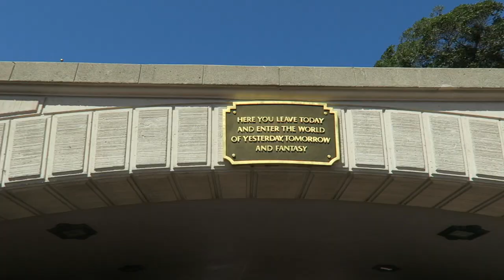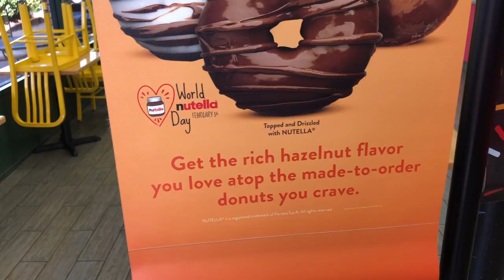Dopey Challenge Training: Episode 4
In this week's episode of Dopey Training, we start incorporating little runs on Tuesdays and Thursdays as well as a longer run on the weekend.